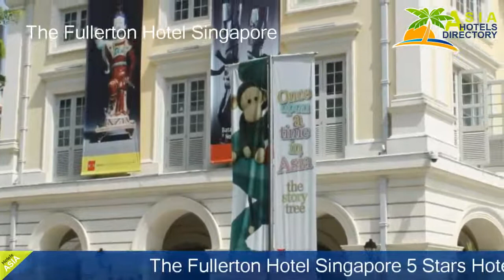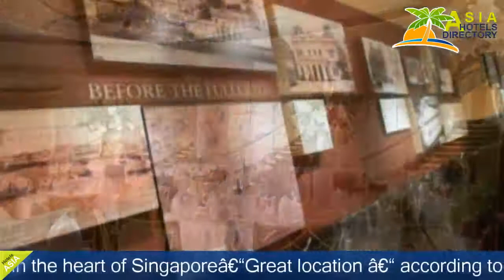The Fullerton Hotel Singapore - Singapore Hotels, Singapore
The Fullerton Hotel Singapore 5 Stars Hotel in Singapore ,Singapore Within US Travel Directory Stay in the heart of Singapore–Great location – according to previous guestsLocated in the Central Business District, The Fullerton Hotel Singapore is a 5-minute drive from Clarke Quay and Boat Quay.
 It features a spa, infinity pool and 24-hour fitness centre.
The Fullerton Hotel Singapore is a 25-minute drive from Changi International Airport.
 Raffles Place MRT Station is a short 5-minute walk from the hotel.
Each room at Fullerton is equipped with a flat-screen TV and  free wired internet or Wi-Fi.
 A minibar and tea/coffee maker can be found in all rooms.
Guests can indulge in spa treatments at The Fullerton Spa or work at the 24-hour business centre.
 Hotel Fullerton also houses various luxury boutiques on site.
Offering views of the Singapore skyline and Marina Bay, The Lighthouse serves Italian cuisine.
 The Town Restaurant offers international dishes and seafood buffet, while cocktails and martinis can be enjoyed at Post Bar.

Hotel Location : 1 Fullerton Square, zip 49178, Singapore ,Singapore